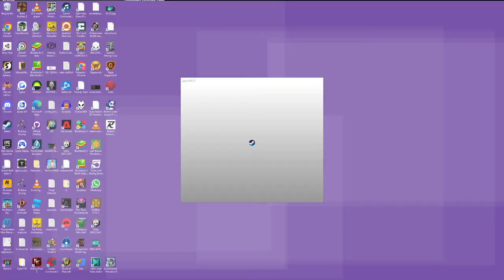Turbo Golf | Shredder's Revenge